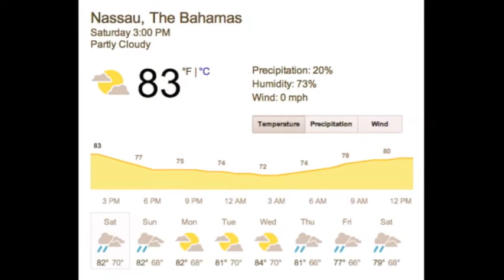Grandview High School Planet For Sale Project: Andy R.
A movie produced by Andy R. an Earth Science student from Grandview High School (Grandview, Missouri).